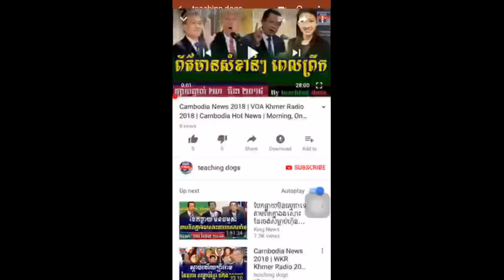Cambodia News 2018 | RFI Khmer Radio 2018 | Cambodia Hot News | Morning, On Wednesday 28 March 2018